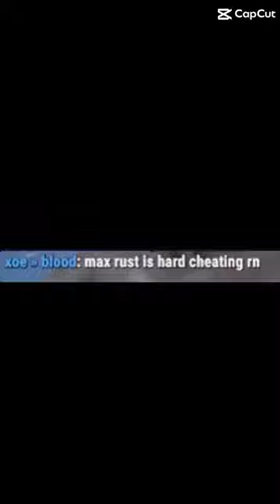Short rust montage